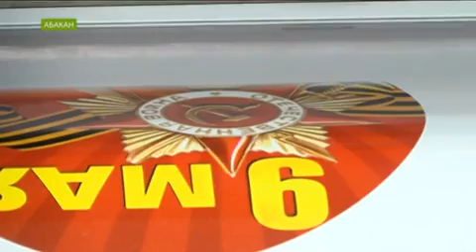Где в Абакане бесплатно взять георгиевскую ленту и наклейку на машину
В Хакасии начали раздавать георгиевские ленты, это общероссийская акция - проходит каждый год.